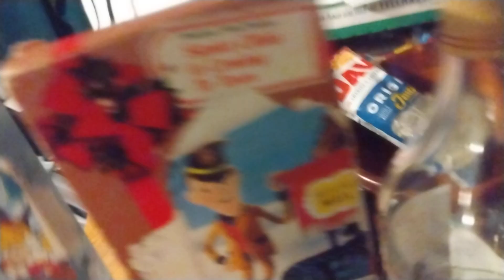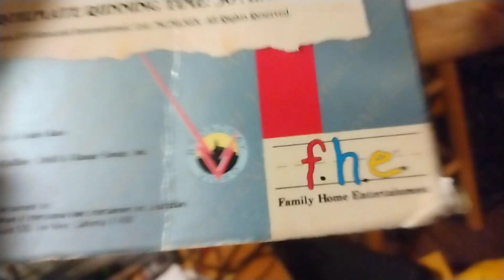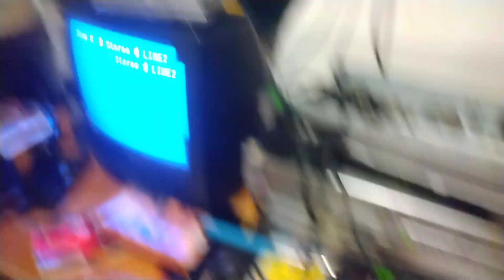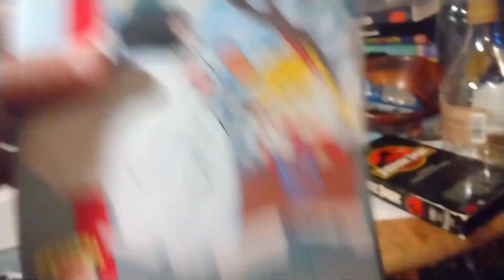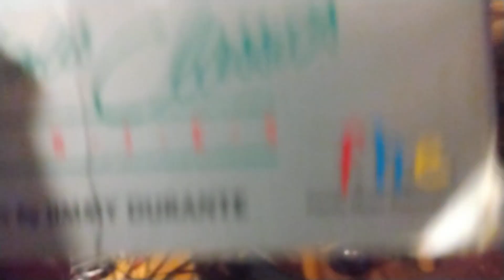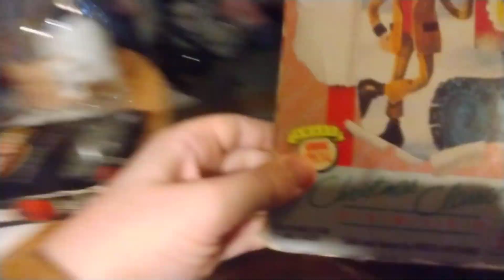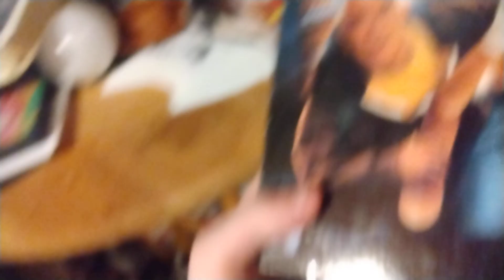Double Feature Rare VHS Closing